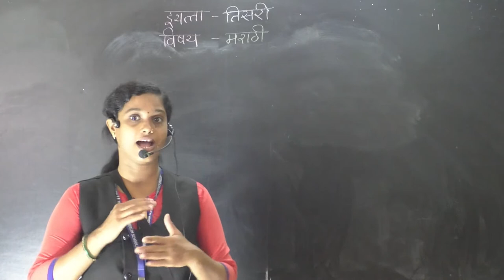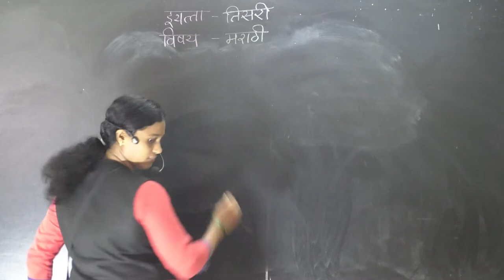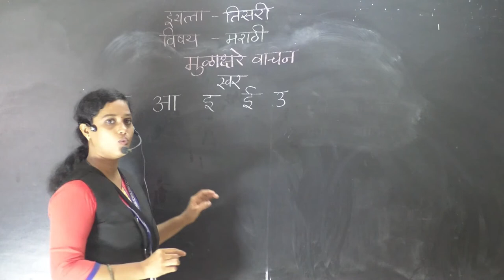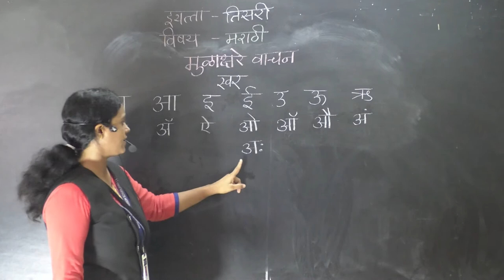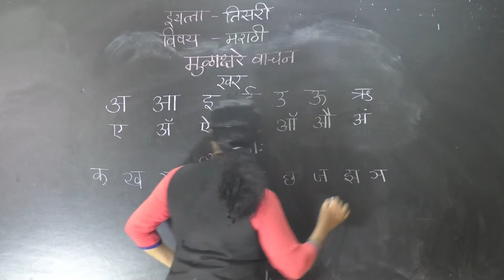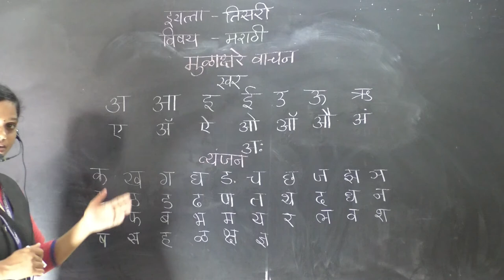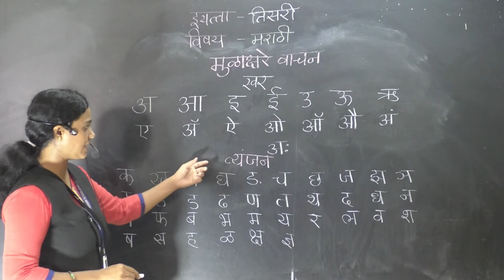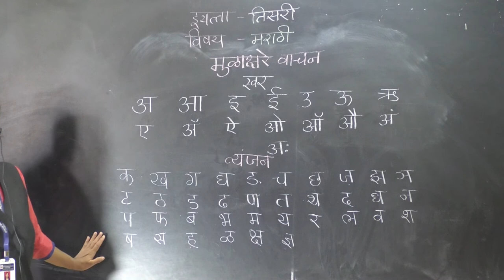CLASS III- MARATHI- MULAKSHARE